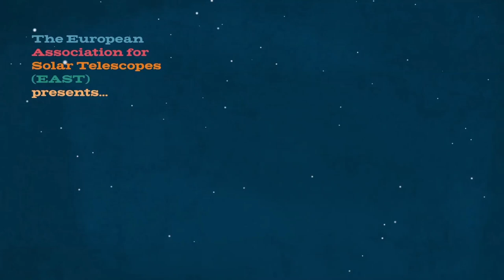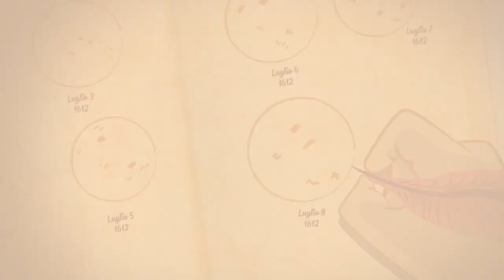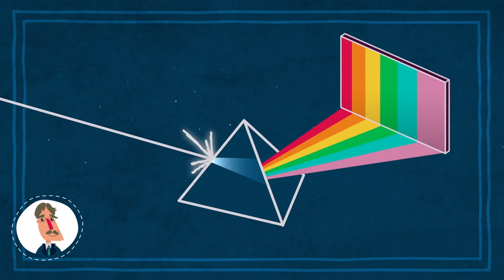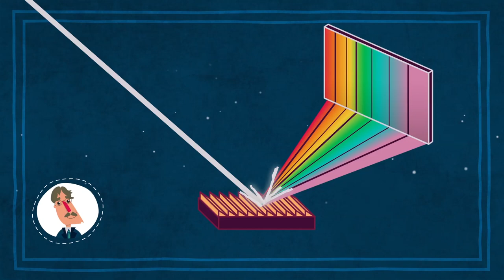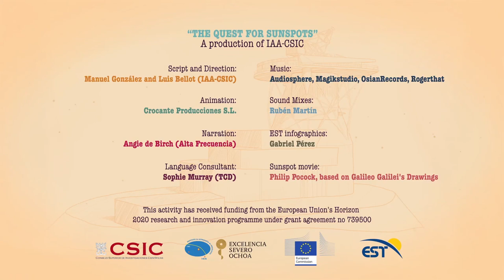TheQuEST ep1: En busca de las manchas solares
Galileo Galilei descubre algo inconcebible para muchos: ¡el Sol tiene manchas! Varios siglos después, G.E. Hale descubre algo todavía más sorprendente: las manchas son...¿magnéticas?

“The QuEST” es una serie de dibujos animados que explica de forma amena y divertida algunos de los fenómenos que tienen lugar en el Sol, como las manchas, las espículas o las fulguraciones solares. Son episodios de corta duración, que tienen como protagonistas a los astrónomos que a lo largo de los siglos descubrieron estos aspectos de nuestra estrella:  Galileo Galilei, George E. Hale, Angelo Secchi, John Evershed y Richard Carrington.

“The QuEST” está producida por el Instituto de Astrofísica de Andalucía – CSIC con el objetivo de mostrar de manera informativa y entretenida algunos de los retos que afrontará el futuro Telescopio Solar Europeo La serie ha sido financiada por el Programa Horizonte 2020 de la Unión Europea a través del proyecto PRE-EST (contrato número 739500).